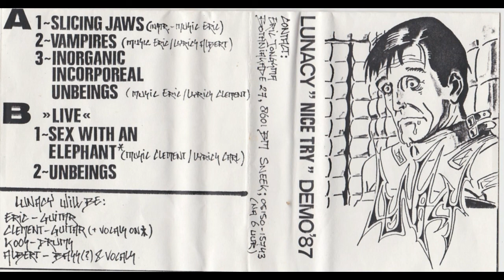Lunacy (Fryslàn,NL) Demo # 1.NICE TRY.1987 (Restored & Mastered)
Here's the first rare demo tape by Dutch thrashers LUNACY (From Sneek in Friesland, North West Netherlands) called "Nice Try" from 1987. It's rare because it's not even mentioned on their discography on Discogs & only has a brief side-mention on their page at Metal Archives. They released a total of 4 demos between 1987 & 1991, but never seemed to have made any official EP's or albums. On this demo, they sound like a Thrash metal band that incorporated some of the cross-over elements that were all the rage back then, where as on their later recordings, they veered towards the real metal side of thrash. Nothing really special or unique here. Just your average fast thrashy material that will satisfy any old school speed freak. 3 studio tracks & 2 live tracks ( the last one (Unbeings) having a nice early Celtic Frost dirge vibe to it) in just over 18 minutes. Ripped, restored & mastered by Mahler Haze in April 2020 from the original demo tape.